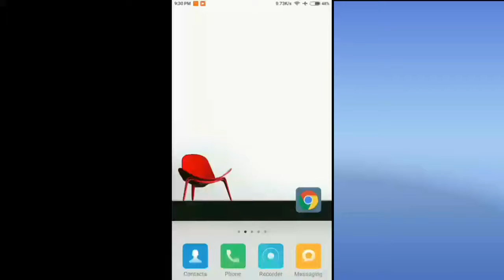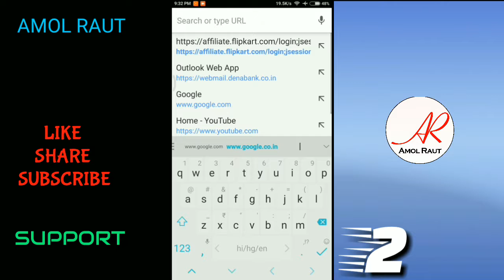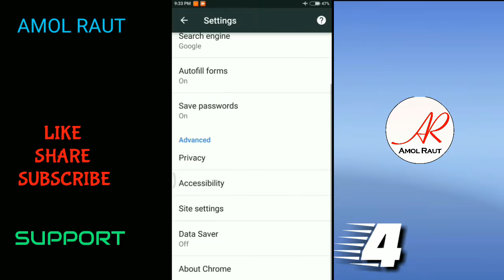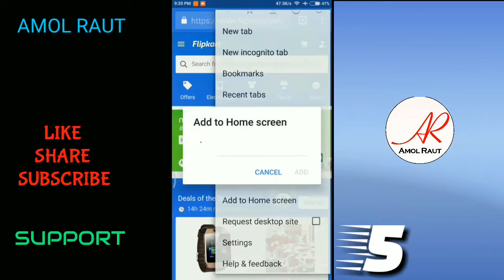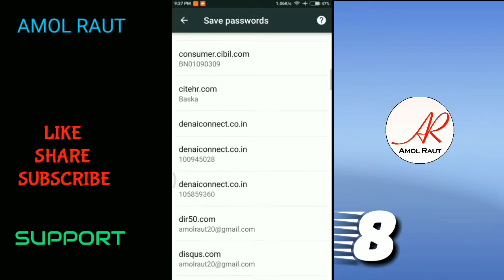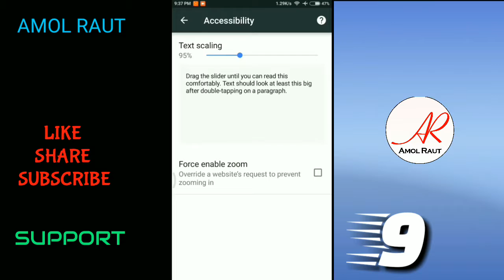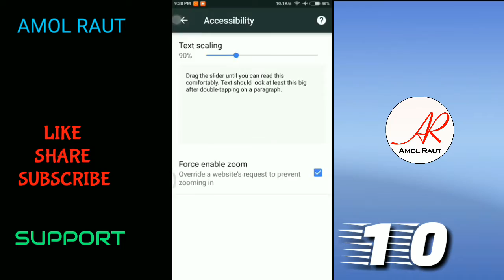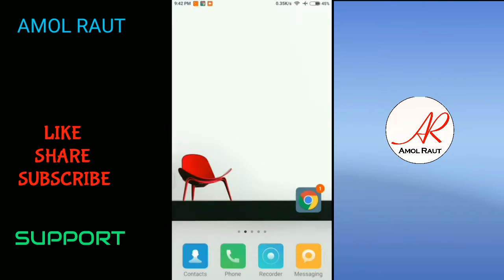GOOGLE CHROME 11 most Useful Secret Hidden Features,you Should Know । AMOL RAUT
NAMASTE DOSTO MAIN HU AMOL RAUT AUR AAJ HAM EES VIDEO ME GOOGLE CHROME KE KUCH TIPS AND TRICKS DEKHENGE

Redmi 3S Prime (Silver, 32 GB)

Redmi 3S Prime (Dark Grey, 32 GB)

Redmi 3S (Dark Grey, 16 GB)

Redmi 3S (Gold, 16 GB)

Redmi 3S (Silver, 16 GB)

Lenovo K6 Power (Silver, 32 GB)  (With 4 GB RAM)

Lenovo K6 Power (Silver, 32 GB)  (With 3 GB RAM)

Lenovo K6 Power (Gold, 32 GB)  (With 4 GB RAM)

Lenovo K6 Power (Gold, 32 GB)  (With 3 GB RAM)

Lenovo K6 Power (Dark Gray, 32 GB)  (With 4 GB RAM)

Redmi Note 4 (Black, 64 GB)  (With 4 GB RAM)

Redmi Note 4 (Gold, 64 GB)  (With 4 GB RAM)

Redmi Note 4 (Dark Grey, 64 GB)  (With 4 GB RAM)

Redmi Note 4 (Dark Grey, 32 GB)  (With 3 GB RAM)

Redmi Note 4 (Gold, 32 GB)  (With 3 GB RAM)

Redmi Note 4 (Black, 32 GB)  (With 3 GB RAM)

Redmi Note 4 (Gold, 32 GB)  (With 2 GB RAM)

Redmi Note 4 (Dark Grey, 32 GB)  (With 2 GB RAM)

Lenovo K6 Power (Grey/Dark Grey, 32 GB)  (With 3 GB RAM)

Redmi Note 4 (Black, 64 GB)

Lenovo P2 (Gold, 32 GB)  (With 4 GB RAM)

OPPO F1s (Rose Gold, 64 GB)

Flipkart SmartBuy EL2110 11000 mAh Power Bank  (Black, Lithium-ion)

Flipkart SmartBuy EL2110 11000 mAh Power Bank  (White, Lithium)

All content used Except Background music is copyright to Amol Raut,